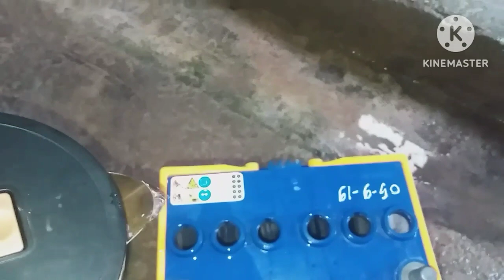Resolve Bateria ou Aki Kareta neebe Labele Stater ou mate Total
maneira Resolve Aki mate total@Agostfaalch